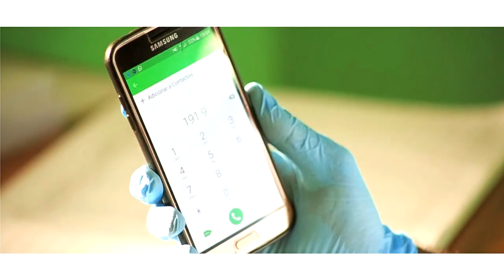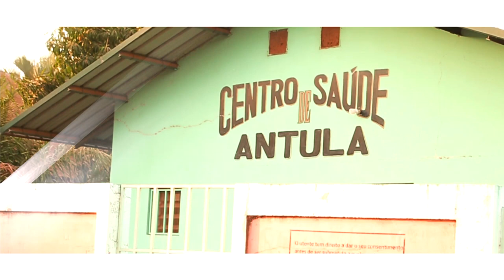Projeto Luta Conta Covid-19 [Vídeo Oficial 2020]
Artistas: El Nick, D-One, Alas-One, Imortal King & Camm Plucky
Titulo: Stop Coronavírus
Directed by: Kc King Carmen (Estúdio Djinex Project)

Juntos pela irradicação de Covid 19 na Guiné-Bissau